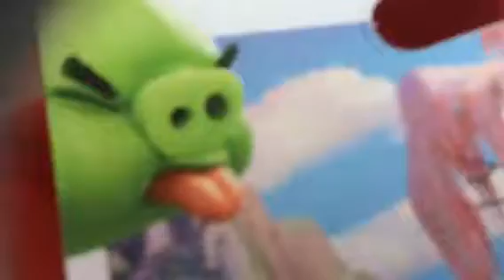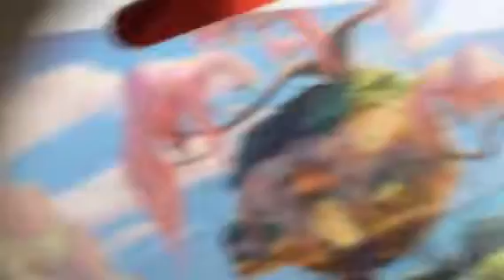Angry birds toy clippers!